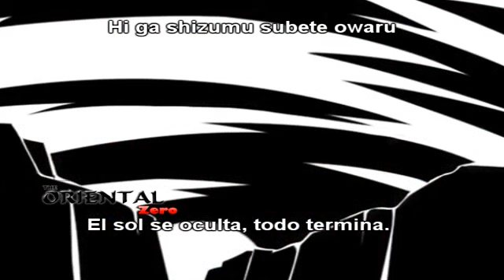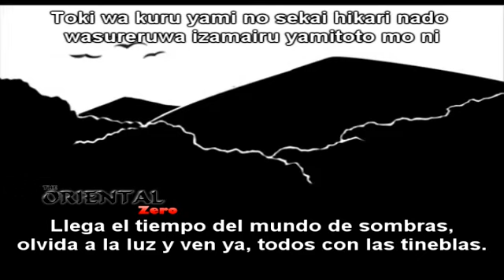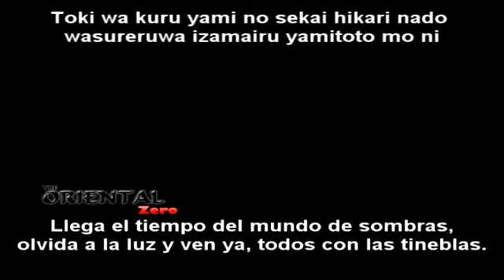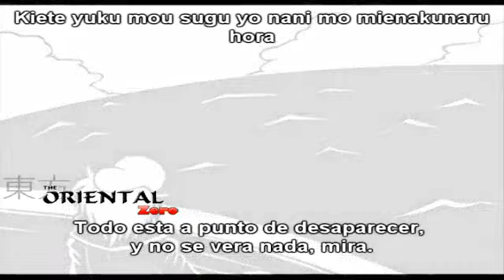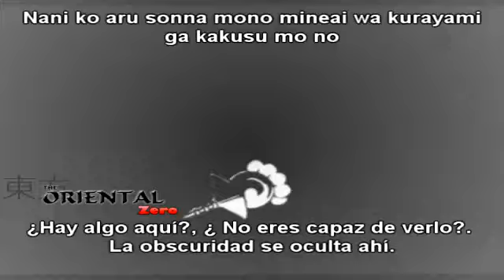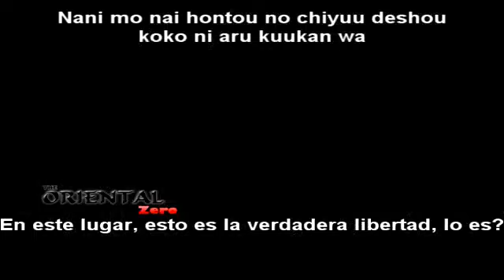[Touhou PV(Versión completa)]Alstomedia Records- Fin de la Luz del Día(subtitulos al español)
Mi traduccion del PV End of Daylight ya en su vercion Full que ya tenia rato rondando por la red pero bueno disfrutenlo...

Nota: Tanto el video como la musica son propiedad de sus autores originales yo solo traduje el video creditos a ellos.